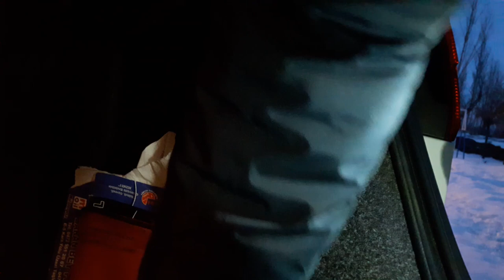jetta bagaj yayı germe mk6